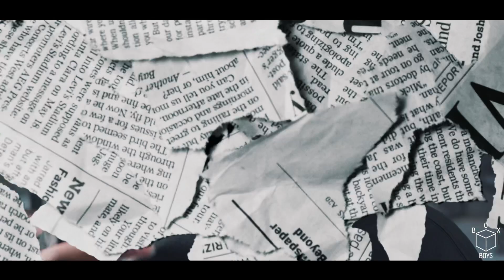Casso Baby - Bags Of Cash (Official Music Video)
MERCH ON THE WAY I PROMISE !

Directed by: Box Boys & Alphakingzmusic

Shot & Edited By: Box Boys

(HOOK)

Times Up , We from the bottom lets Climb up/
Hittas On Go so they line up/
droppin a pin come and find us , find us/
I know they talking Bout nothing important , you know what it is come and find us /
Ain’t for the buzz , fuck What it was you know what it is when it is when you signed up/

(VERSE)
Get to the cash or dwell on the past ,boy you running out of options /
foot on The gas stuck on a dash , Back in The city we Plottin /
niggas Talkin on the internet we block em , we see em,  we spot em/
All that tuff guy Shit ,  that tuff that died quick you see where it got em/
 They was never really poppin/ All of the fakin , Portraying , Cannot imitate it , Its way outta Pocket/
You niggas is losin a Conscience / I was made under pressure, That pressure made me a diamond/
Had to switch up the climate , This shit it was all in Alignment/ yes
 When I stay out west !! all of my niggas is locked In / Av1 got em boxed in /  I’m cruisin the whip you can hop in/

You Niggas is chattin bout nothing/ the best no discussion / no heads up , im huntin /

My niggas hungry no stomach / Get Hot like the summer, You know what it come wit/

I wipe his nose like it’s runnin /

 I gotta peel em no onion /

Predators with me go huntin/

You don’t see Em coming/

don’t make no assumptions/

Nick in the field like I’m drumming /

Kicking this shit like I’m punting/

Times up hit em from bottom to spine up /

we Got the addy so we slide up / we Movin tact Betta wise up/

I know they sit and they chatta bout shit that don’t matta , I Hit Like the Packers /

I know that you N*ggas rather me be in Ya bracket just get shit established/

(HOOK)

Times Up , We from the bottom lets Climb up/Hittas On Go so they line up/

Ain’t for the buzz , fuck what it was.

you know what it is when you signed up/

(Verse)
Bleed what? Know I hit em when I creep up/

All gas no speed bumps / too much pressure gotta ease up , nah /

Had to be patient/

dont get it mistaken/

the goat but I’m still in the Making/

(Pause)

Fuck what they Sayin/

I bet you replay it/

I do what I say like a mayor